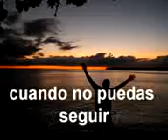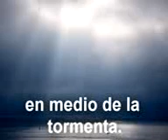Paz en la tormenta, Al encuentro con Jesús (low)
Canto tema, Semana de Evangelismo, Oración y Servicio.
Al Encuentro con Jesús, un nuevo inicio en tu vida